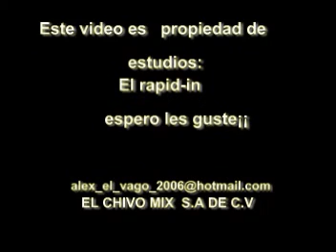pelicula viejita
la buena obra del dia